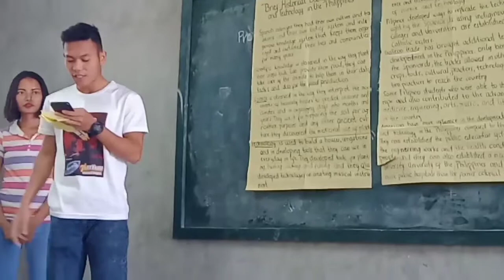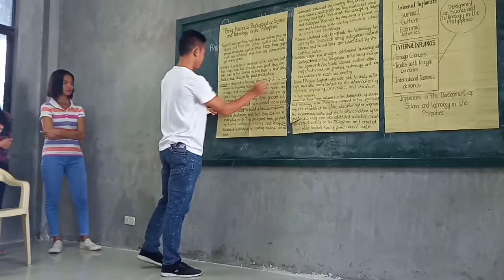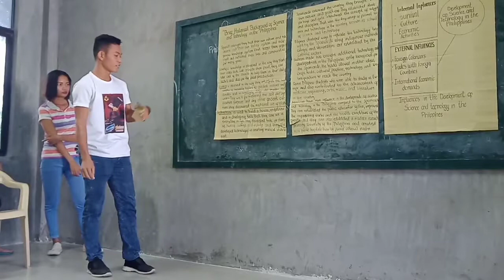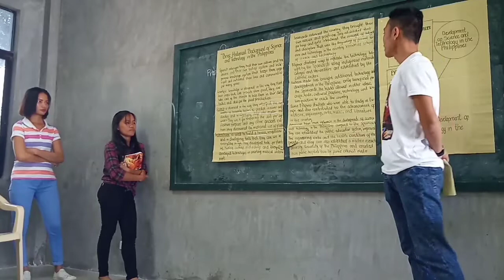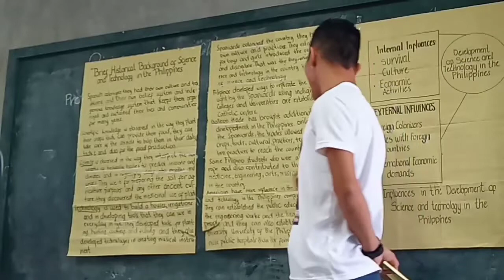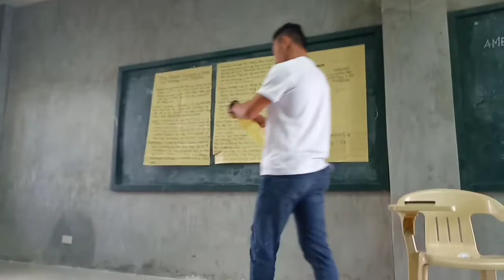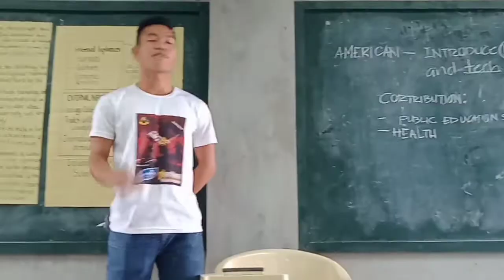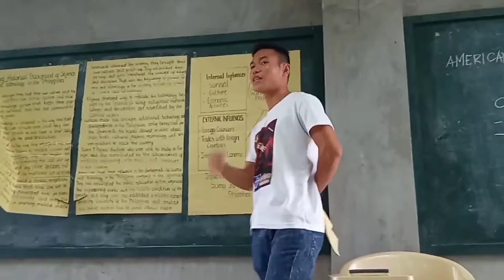Brief historical background of science and technology in the philippines